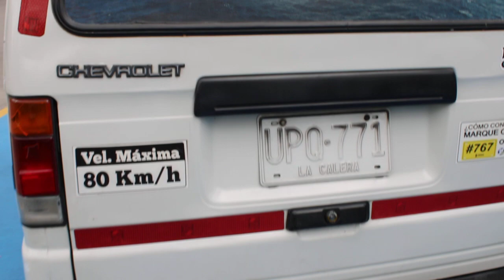Tucarro Mercado Libre Chevrolet Super Carry 2008